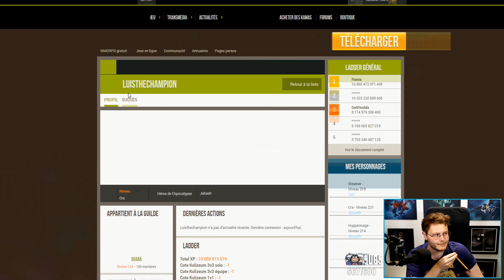NERFÉ PAR DOFUS, C’EST SCANDALEUX…